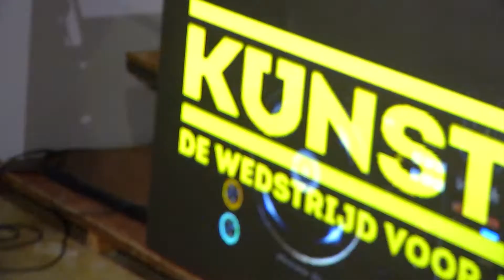Kunstbende bij Vrijdag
Kunstbende Groningen is een wedstrijd voor jongeren die creatief bezig zijn. Zo'n 50 jongeren namen afgelopen Zondag deel aan de regionale voorronde  Bij Vrijdag. In verschillende categorieen  lieten ze zien waar ze goed in zijn. De categorieen zijn: Expo,DJ.Muziek, Taal enTheater. Winnaars gaan door naar de landelijke finale!